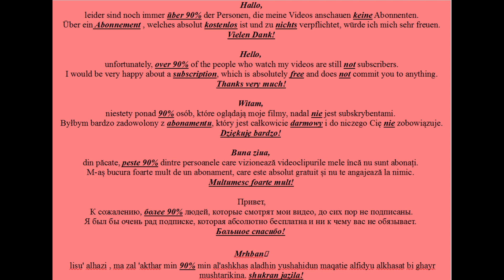Unterwegs auf dem Hamburger Winter DOM 16.11.23 3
Unterwegs auf dem Hamburger Winter DOM 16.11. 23 Abends 19:24 bei mäßigen Wind und ca. 2°.

Der Hamburger DOM öffnet zum dritten Mal des Jahres seine Tore und begrüßt mit allerlei auf dem Heiligengeistfeld. Der beliebte Winterdom 2023 stellt den Abschluss der drei stattfindenden Events dar.
Das größte Volksfest im Norden erwartet euch mit alten und neuen Attraktionen, einer vielfältigen Gastronomie und sorgt für einen unvergesslichen Tag oder Abend.

Gefilmt wurde das ganze freihändig mit meinem Smartphone.
Aber ich hoffe dass die Aufnahmen halbwegs etwas geworden und nicht zu sehr verwackelt sind.

Amazone Wunschliste:
On the road at the Hamburg Winter DOM November 16th. 23 evening 7:24 p.m. with moderate wind and around 2°.

The Hamburg DOM opens its doors for the third time of the year and welcomes you to the Heiligengeistfeld with all sorts of things. The popular Winterdom 2023 marks the conclusion of the three events taking place.
The largest folk festival in the north awaits you with old and new attractions, a diverse range of gastronomy and ensures an unforgettable day or evening.

The whole thing was filmed handheld with my smartphone.
But I hope that the shots turned out somewhat and weren't too blurry.

Amazon wish list:
En route au Hamburg Winter DOM le 16 novembre. 23 soir 19h24 avec vent modéré et environ 2°.

Le DOM de Hambourg ouvre ses portes pour la troisième fois de l'année et vous accueille au Heiligengeistfeld avec toutes sortes de choses. Le populaire Winterdom 2023 marque la conclusion des trois événements en cours.
La plus grande fête folklorique du nord vous attend avec des attractions anciennes et nouvelles, une gastronomie variée et vous garantit une journée ou une soirée inoubliable.

Le tout a été filmé à main levée avec mon smartphone.
Mais j'espère que les photos se sont révélées un peu réussies et n'étaient pas trop floues.

D'autres vidéos suivront.
Si vous souhaitez soutenir ma chaîne, vous pouvez le faire :
De gira en el Winter DOM de Hamburgo el 16 de noviembre. 23 tarde a las 19:24 con viento moderado y alrededor de 2°.

El DOM de Hamburgo abre sus puertas por tercera vez al año y le da la bienvenida al Heiligengeistfeld con todo tipo de cosas. El popular Winterdom 2023 marca la conclusión de los tres eventos que se llevarán a cabo.
El festival folclórico más grande del norte le espera con atracciones antiguas y nuevas, una variada oferta gastronómica y le garantiza un día o una velada inolvidable.

Todo fue filmado cámara en mano con mi teléfono inteligente.
Pero espero que las tomas salgan un poco y no estén demasiado borrosas.

Seguirán más vídeos.
Si deseas apoyar mi canal, puedes hacerlo:
W trasie podczas zimowego DOM w Hamburgu, 16 listopada. 23 wieczorem 19:24 przy umiarkowanym wietrze i temperaturze około 2°.

Hamburg DOM otwiera swoje podwoje po raz trzeci w roku i zaprasza do Heiligengeistfeld z najróżniejszymi atrakcjami. Popularny Winterdom 2023 stanowi zwieńczenie trzech odbywających się wydarzeń.
Największy festiwal folklorystyczny na północy czeka na Państwa ze starymi i nowymi atrakcjami, różnorodną ofertą gastronomiczną i zapewnia niezapomniany dzień lub wieczór.

Całość została nakręcona z ręki, moim smartfonem.
Mam jednak nadzieję, że zdjęcia wyszły w miarę i nie były zbyt rozmazane.

Wkrótce pojawi się więcej filmów.
Jeżeli chcesz wesprzeć mój kanał możesz to zrobić:
Lista życzeń Amazona: